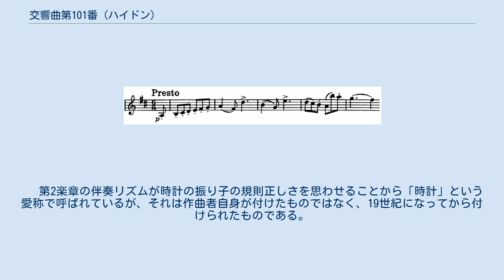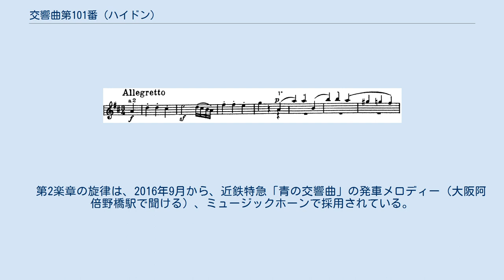交響曲第101番 (ハイドン)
交響曲第101番ニ長調 Hob.I:101は、フランツ・ヨーゼフ・ハイドン作曲による交響曲。
 1793年にウィーン近郊で着手し、翌1794年にロンドンで完成させたロンドン交響曲のうちの1曲で、初演は1794年3月3日ロンドンのハノーヴァー・スクエア・ルームズでのザロモン演奏会で行われた。
自筆譜はベルリン国立図書館に所蔵されている。
 　第2楽章の伴奏リズムが時計の振り子の規則正しさを思わせることから「時計」という愛称で呼ばれているが、それは作曲者自身が付けたものではなく、19世紀になってから付けられたものである。
ハイドンは、この曲のメヌエットと交響曲第99番の終楽章を1793年に音楽時計のためのもの（音楽時計のための作品 ハ長調 Hob.XIX-29と音楽時計のためのアレグロ ヘ長調 Hob.XIX-32）に編曲している。
 　第2楽章の旋律は、2016年9月から、近鉄特急「青の交響曲」の発車メロディー（大阪阿倍野橋駅で聞ける）、ミュージックホーンで採用されている。
 第1楽章 Presto部分の第1ヴァイオリンパート 第2楽章 冒頭部分の第1ヴァイオリンパート 第3楽章 冒頭部分の第1ヴァイオリンとフルートパート 第4楽章 冒頭部分の第1ヴァイオリンパート